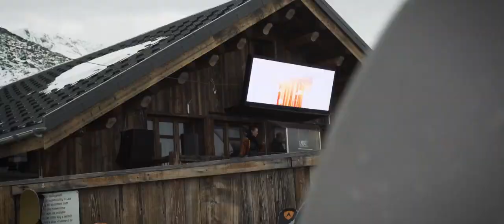Snowriders VT Trip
The annual winter trip to Val Thorens.